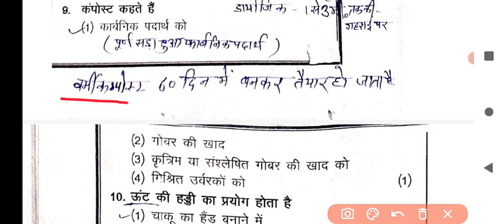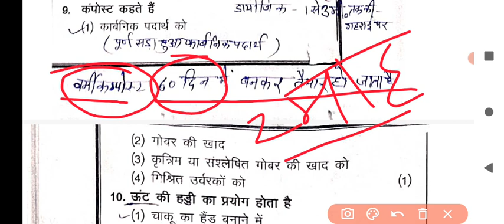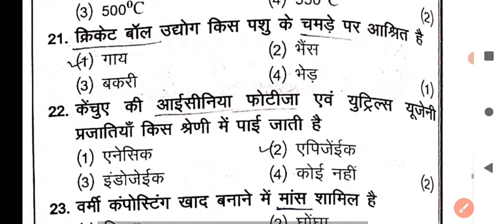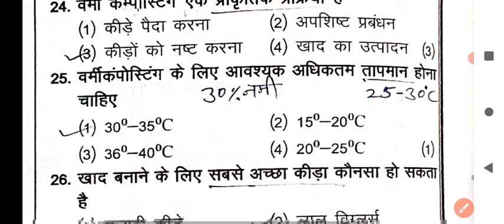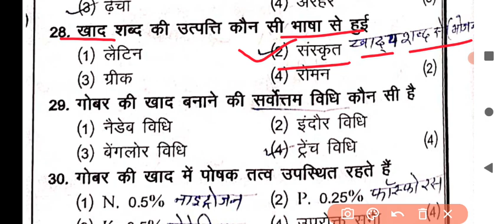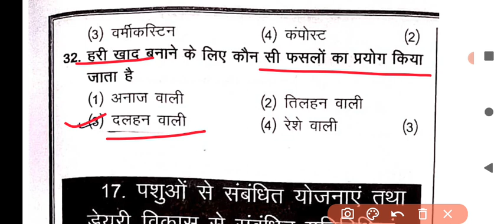👉प्रमुख खाद(गोबर ,कंपोस्ट,वर्मी कंपोस्ट ,अवशिष्ट, चमड़े, और हड्डियों का उपयोग)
pashupalaan ke questions
pashu parichar paper
pashupalaan
pashu parichar exam
animal attendence
animal attendence questions
agriculture supervisor
agriculture supervisor questions
guruji Ashok Kumar Meena